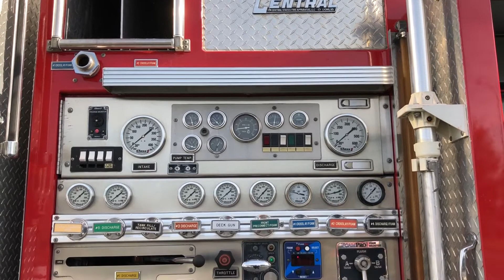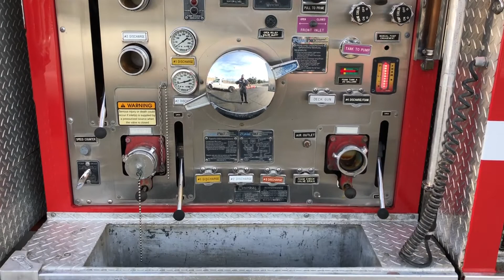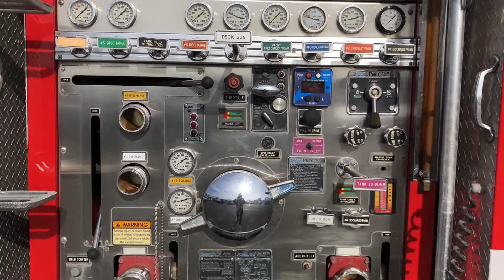1998 HME 4x4 Rescue-Pumper, Detroit Engine, Waterous Pump, 750 Gallons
Water Pump: Waterous CSUY 1500 GPM (474 Hours), 750 Gal Poly Tank,
Foam System: FoamPro 2002, 20 Gal Class A, 40 Gal Class B
Discharge: Front - 1½”, Officer's Side - (2) 2½”, Rear – (2) 2½”, Driver’s Side - (2) 2½, (2) 1½” Crosslays, Crossfire XFC-NJ Deck Monitor
Suction: Front - 4½”, Officer's Side – 6”; Driver's Side – 6”